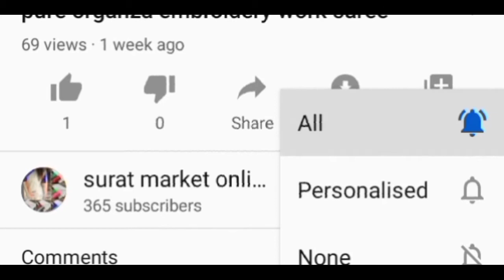original brasso stone work saree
*New launching Collection*

*PRICE-1599*

*BEAUTIFUL EXPORT QUALITY IMPORTED ORIGINAL BRASOO FABRIC WITH FLOWER ATTRACTIVE  B PRINT stone work*

BANGLORI SILK BLOUSE WITH MOTI LACE BORDER

HIGH QUALITY ss DESIGNEN

ATTRACTIVE BORDER ON DIAMOND

* TRENDY COLORS *

* BEST QUALITY*

*SHINE LIKE DIAMOND*